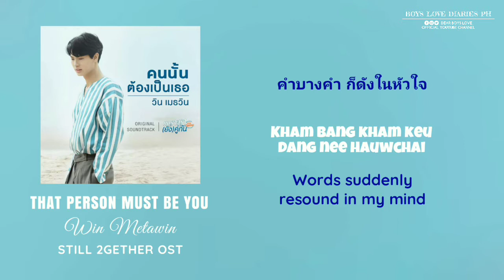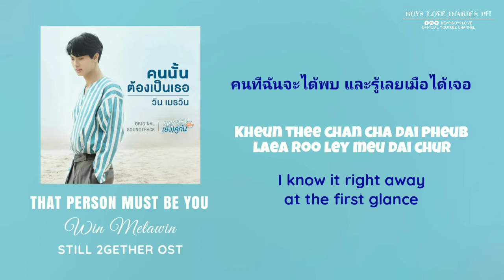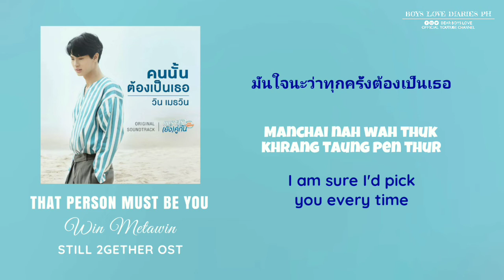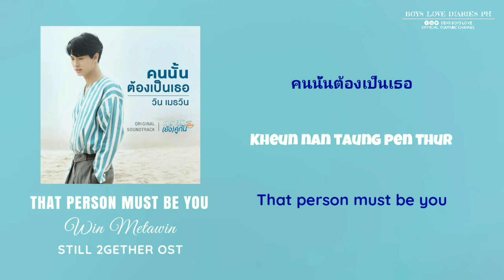STILL 2GETHER OST | Win Metawin — That Person Must Be You (คนนั้นต้องเป็นเธอ) | Lyric Video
[ SERIES INFO ]
TITLE: Still 2gether
STARRING: Bright Vachirawit, Win Metawin
DIRECTED BY:  Aof Noppharnach
PRODUCED BY: GMMTV

[ SONG INFO ]
TITLE: That Person Must Be You
ARTIST: Win Metawin

[ VIEW OUR CHANNEL FOR MORE BL SOUNDTRACKS AND MV's ]

Please Like and Follow Our Official Social Media Accounts:

TWITTER | IG | FB • Dear Boys Love

For more lyric videos and FMVs about your all-time favorite BL Series/Drama, please Like the Video and Subscribe to our YouTube Channel, and don't forget to click the notification bell for updates. Have a nice day Dear! ❤️💛💚💙